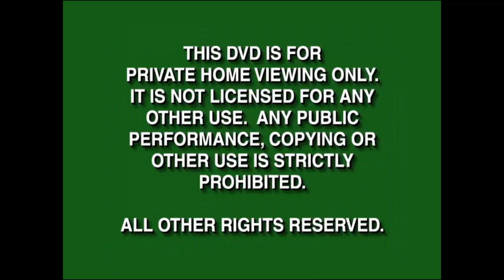Opening to Sesame Street: Fiesta! 1998 DVD (Walt Disney Home Video version)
Original DVD Release Date: February 3, 1998

Here's what the DVD release of Sesame Street: Fiesta! would look like if it was released on DVD by Walt Disney Home Video instead of Sony Wonder

Here's the order:
1. Green FBI Warning Screen (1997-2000)
2. Green Warning Screen (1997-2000)
3. Duplication in whole or in part of this DVD screen (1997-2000)
4. Walt Disney Home Video Logo (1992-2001)
5. Children's Television Workshop/Sesame Street Home Video Logo (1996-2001)

NOTE: Fake/fanmade. This would've been the very first Sesame Street DVD release to be released on DVD by Disney, as the movie company itself would've purchased the series themselves in January 1998 (a month prior to the DVD release to this)

NOTE #2: Along with that, this would be by far the only Sesame Street DVD release there is to have no previews in the opening, it just has the green FBI warning screens from 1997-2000 in the beginning followed by the Walt Disney Home Video logo from 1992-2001 and the Children's Television Workshop/Sesame Street Home Video logos from 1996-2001 and then it goes right to the program (ALSO NOTE: The first few seconds of the program is not shown due to copyright issues)

And @firstzachattackdvdblu-rayo3142, if you're watching this. This is for you once again. I hope you enjoy this video because this was another good recommendation from you again.